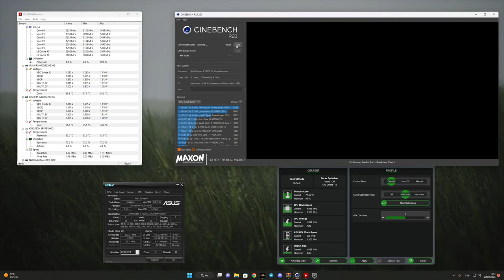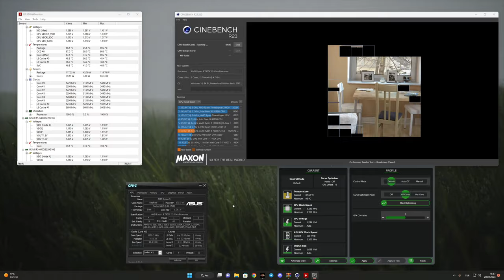Amd Ryzen 7900x Eco Mode Cinebench Testi 6 Core - 1